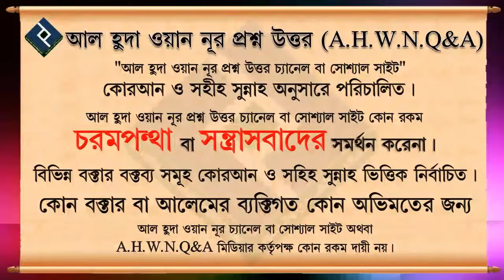মহান আল্লাহ রাসুল সাঃকে কেন পাঠিয়েছেন বিস্তারিত ᴴᴰ┇শাইখ মোহাম্মদ সায়েম সালাফি